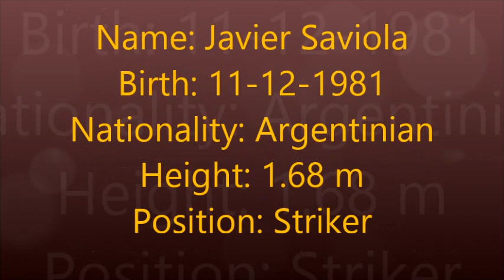Javier Saviola - Welcome to Olympiacos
Τάραξε τα νερά του ελληνικού - αλλά και του παγκοσμίου - ποδοσφαίρου ο Ολυμπιακός με την ένταξη του Σαβιόλα στο δυναμικό του. Μια μεταγγραφή ανάλογη με εκείνες των Ζιοβάννι, Ριβάλντο, Καρεμπέ, Κοβάσεβιτς, Γκαλέτι. Ο Σαβιόλα θα αγωνίζεται με την ερυθρόλευκη για τα επόμενα 2 τουλάχιστον χρόνια, καθώς υπέγραψε συμβόλαιο διάρκειας 2 ετών.
ΚΑΛΩΣ ΗΡΘΕΣ ΣΤΟΝ ΘΡΥΛΟ ΠΑΙΧΤΑΡΑ!!!